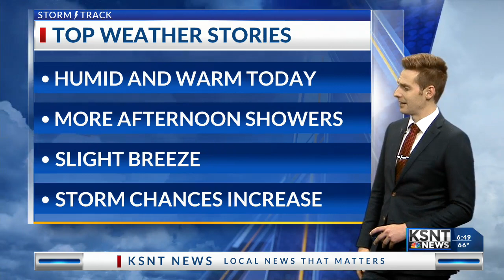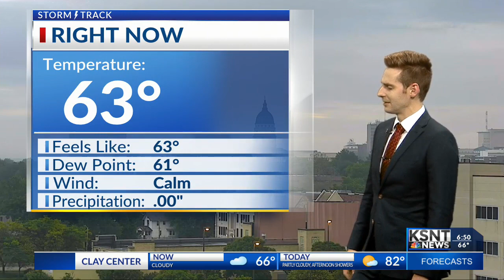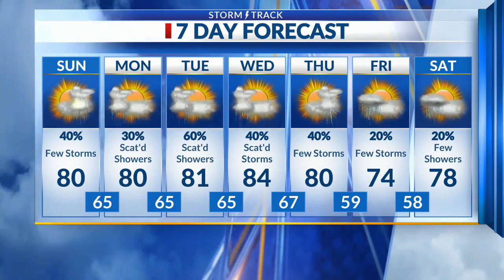Latest Weather Forecast